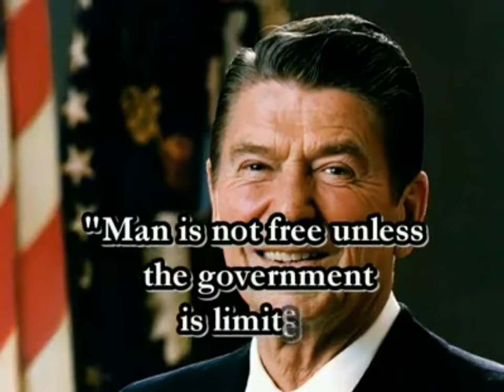Floyd Bayne - The Tea Party Candidate (HD Version)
- Floyd Bayne is the Tea Party candidate; the only conservative constitutionalist candidate in Virginia's 7th district race for congress. He believes in strictly adhering to the Constitution.